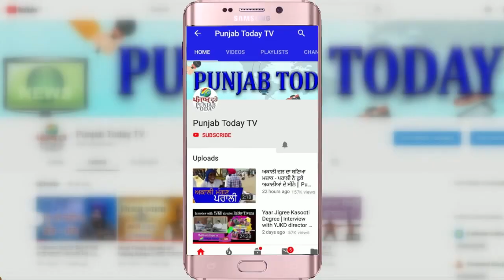यूँ बोले थे मोदी.... कभी यूं भी तो हो | PM Modi's Old Speech